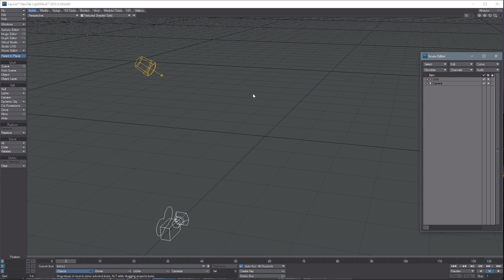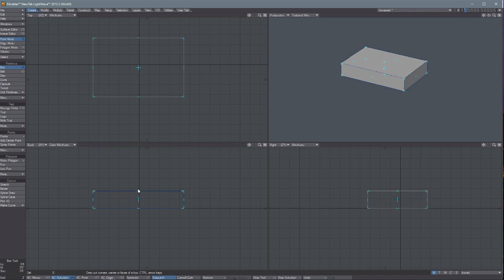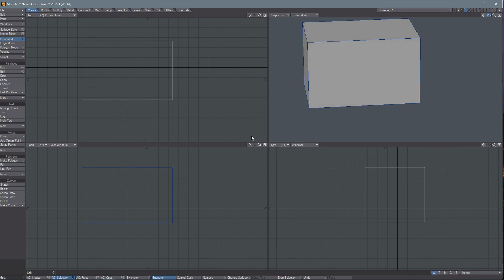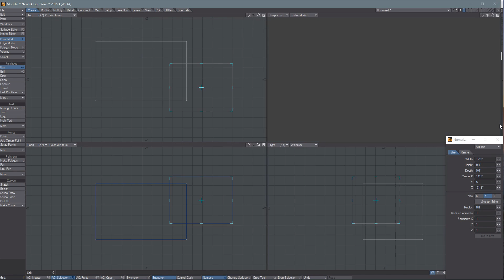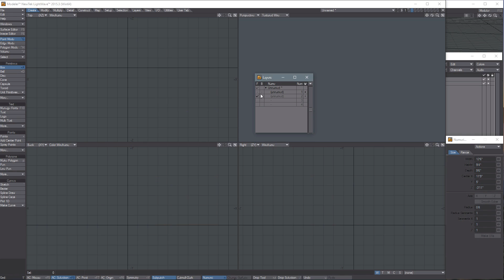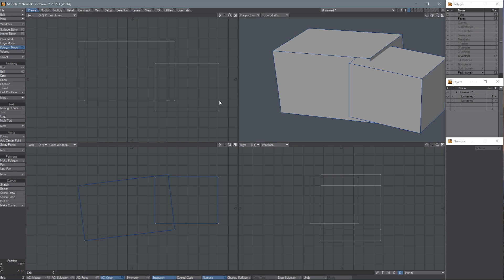Introduction to LightWave 3D: Modeler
This is a quick intro to LightWave 3D's Modeler program. LightWave has been around for over 20 year and it is one of the top 3D programs available. If you are interested in learning 3D it's a great place to start.

---I forgot to mention in the latest versions of LightWave you can also double click any empty space in the viewport to deselect. I forget this because I have a button on my mouse programmed to deselect so I always use that.

Shot with my Canon Vixia HF r50, edited in HitFilm and Photoshop